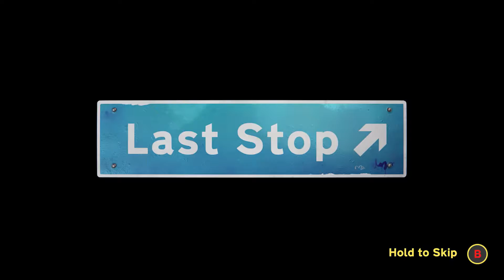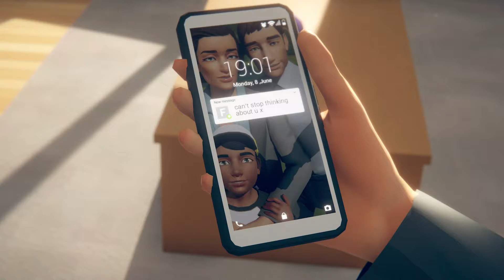Unfaithful | Last Stop #5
YESSSIRRRR its 5 days with Last Stop and lets start with our 2nd stop today as its DAY 2 with Last Stop,  uploading this all week. Meena a thottttieeee.

Jeremiah 29:11
Deuteronomy 8:18